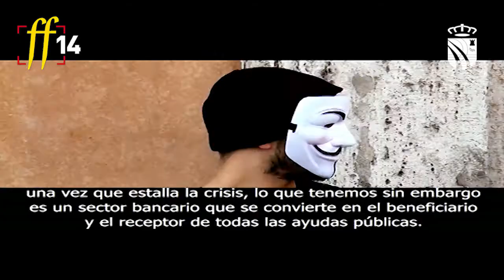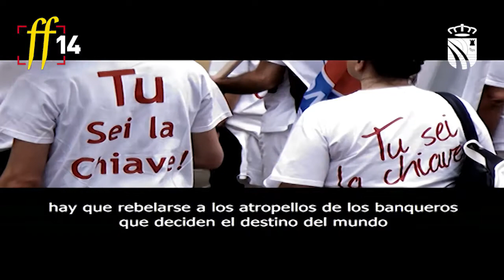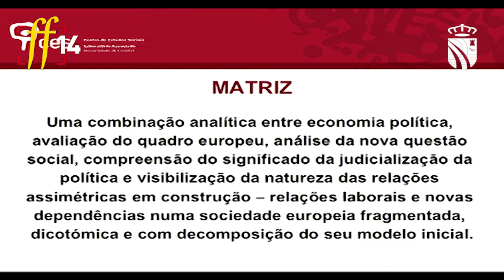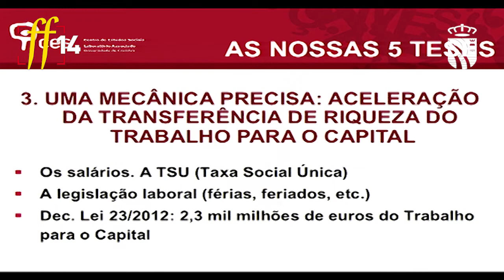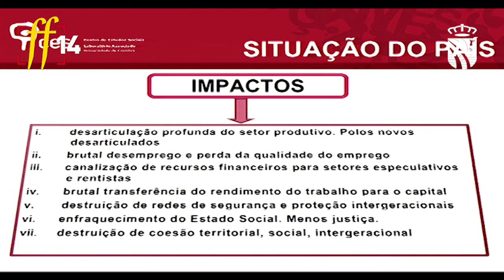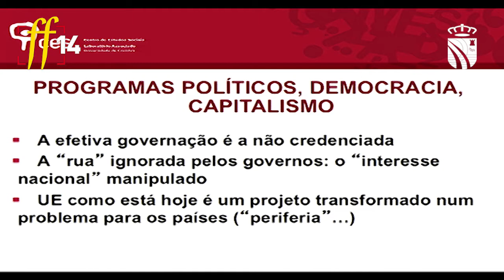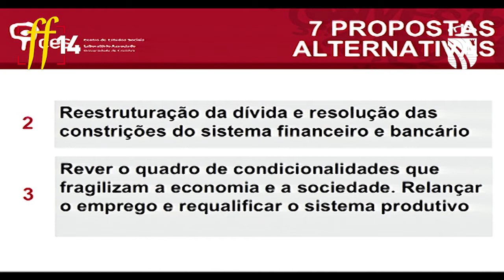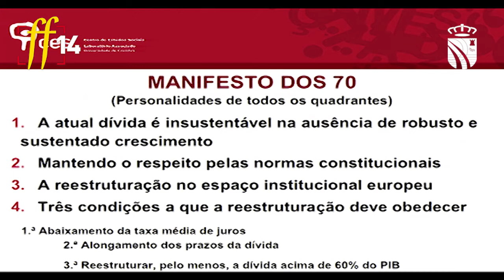"La crisis en la eurozona y los países del Sur"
Mesa de debate "La crisis en la eurozona y los países del Sur"
Sábado 14 marzo de 11:00 h a 13:00 h

Intervienen:

   - Manuel Carvalho Da Silva, coordinador  Centro Estudios Sociales de Lisboa (Portugal)
   - Monia Benini, periodista y escritora (Italia)
   - Carlos Humanes, Director El Boletín.com (España)

 Modera: Isidoro Ortega, Concejal de Educación del Ayto. de Fuenlabrada.